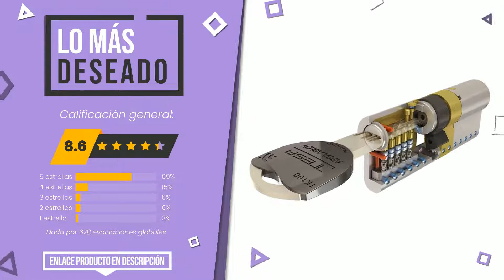bombn para cerradura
📣 Enlaces de 'Bombín para cerradura' en este vídeo:

✅ LO MEJOR: 35 (INT) X 45 (EXT) 35/45 Latón YALE Platinum 3 Estrellas Eu...

✅ LO MÁS DESEADO: Tesa Assa Abloy TK153030L - Cilindro de Alta Seguridad, TK10...

✅ LO MÁS REGALADO: Schlosser Technik - Eurocilindro de alta seguridad (5 llaves...

✅ LAS MEJORES REBAJAS: Cilindro de seguridad de perfil Europo MOTTURA”PROJECT” 31 x...

✅ MEJOR CALIDAD PRECIO: Fac 3014210 Cilindro Seguridad 71-p 35x35 Latondao 15.0 mm

✅ LO MÁS EXCLUSIVO: AP4S De Cisa 35x35 LEVA DE DOBLE EMBRAGUE Bombin De Segurida...

✅ EL MÁS VENDIDO: MCM 0 BOMBILLO ANTIBUMPING SCXDE:30-30 DORADO, 0 W, 0 V

Índice:
00:00 - Introducción
00:05 - 35 (INT) X 45 (EXT) 35/45 Latón YALE Platinum 3 Estrellas Eu...
00:29 - EZCURRA 5004D1 - Cilindro 60Mm Centrado Laton
00:51 - Tesa Assa Abloy TK153030L - Cilindro de Alta Seguridad, TK10...
01:17 - Schlosser Technik - Eurocilindro de alta seguridad (5 llaves...
01:41 - Cilindro de seguridad de perfil Europo MOTTURA”PROJECT” 31 x...
02:08 - Fac 3014210 Cilindro Seguridad 71-p 35x35 Latondao 15.0 mm
02:32 - AP4S De Cisa 35x35 LEVA DE DOBLE EMBRAGUE Bombin De Segurida...
02:57 - MCM 0 BOMBILLO ANTIBUMPING SCXDE:30-30 DORADO, 0 W, 0 V